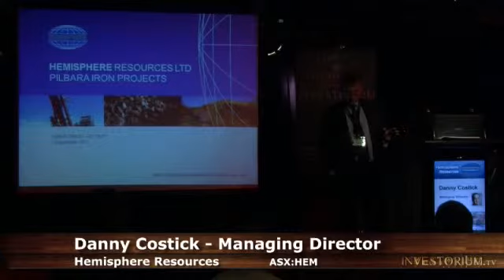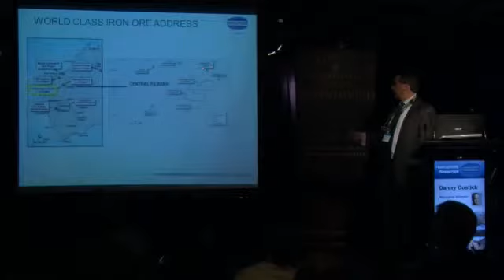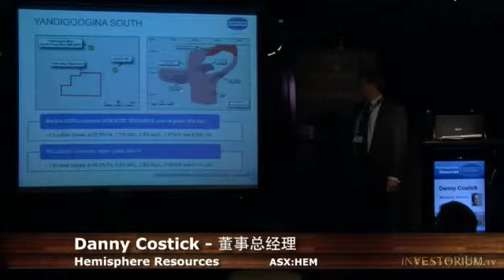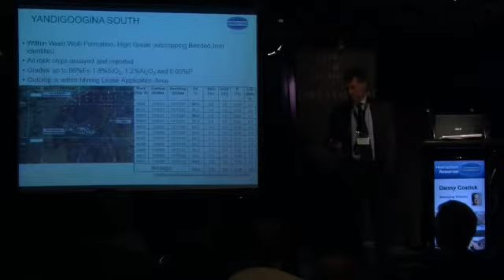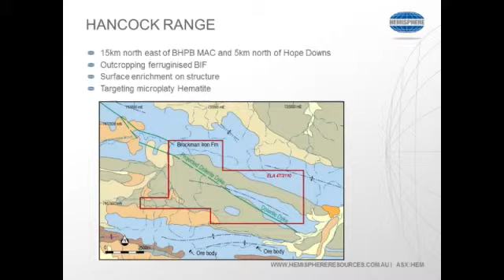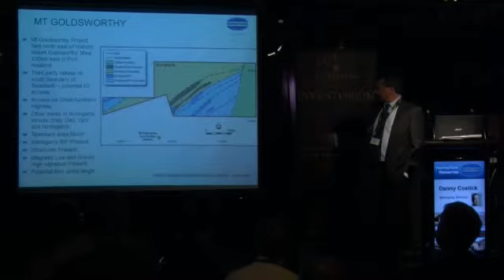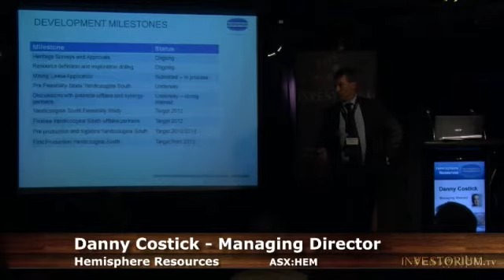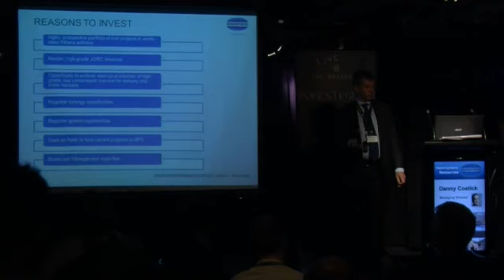Danny Costick在Investorium.tv商务派对向资本市场发表演讲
Hemisphere Resources (ASX:HEM)积极进行铁矿石、铀和镍的勘探。至今钻探工作十分成功，他们的战略是将资源转换成资产。

该公司目前的项目组合包括：

- 铁矿: 力拓公司Yandicoogina项目以南6公里和7.8公里处的Yandicoogina北部项目和Hancock Range项目。

- 铀矿（砂岩）：西澳大利亚州的砂岩地区。

- 镍矿（Mulgarrie）：从Silver Swan起沿矿脉25公里。

Danny Costick于2011年9月5日参加Investorium.tv商务派对，向投资公司、机构投资者和股票经理人发表演讲。

Hemisphere Resources,ASX:HEM